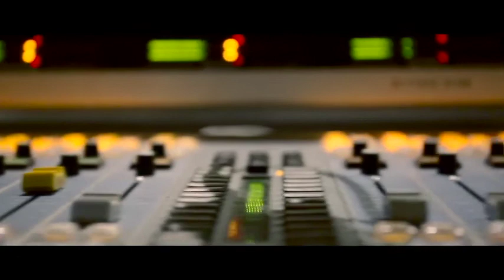Pressers and Previews and Predictions OH MY!!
The Enforcer, Gil Kuta Jr. shows off his interview skills as he gone one-on-one with both "The Villain" Marty Scurll and "The National Treasure" Nick Aldis from the NWA Crockett Cup Press Conference. Plus, Gil runs down what happened at AEW Revolution and WWE Super Showdown, and previews the upcoming WWE Elimination Chamber!!